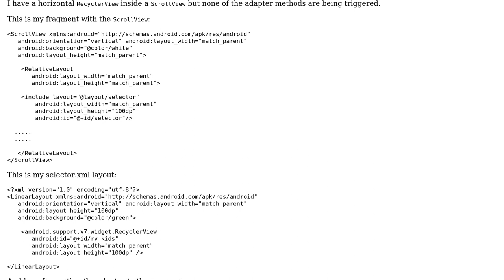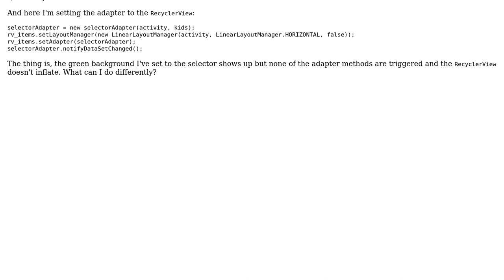Horizontal RecyclerView inside ScrollView not inflating - Android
With thanks & praise to God, and with thanks to the many people who have made this project possible! | Content (except music & images) licensed under CC BY-SA | Music | Images & others | With thanks to user Quick learner user Mallika Khullar and the Stack Exchange Network Trademarks are property of their respective owners. You are responsible for your own actions.